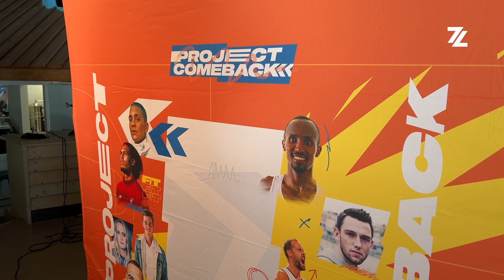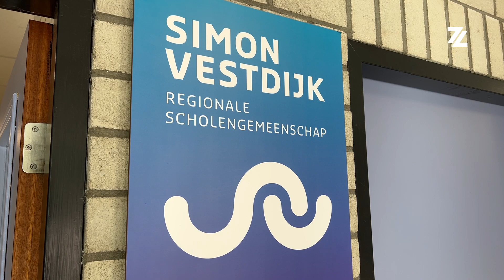Ireen Wüst opent schooljaar Simon Vestdijk: “Er ontstaan soms heftige dingen”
Het nieuwe schooljaar van de Simon Vestdijk in Harlingen werd woensdag ingeluid door Ireen Wüst en Barbara Barend. Ze kwamen de leerlingen inspireren en vooral een steuntje in de rug geven.